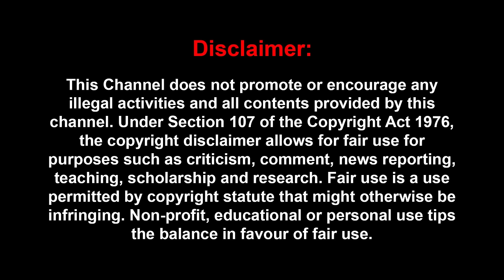விஜயை இயக்கும் தவறான நபர்: பழ.கருப்பையா OPEN TALK! PALA KARUPPIAH | SIVA | VIJAY | SENTHIL BALAJI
விஜயை இயக்கும் தவறான நபர்: பழ.கருப்பையா OPEN TALK! - PALA KARUPPIAH | VIJAY | SENTHIL BALAJI | TVK |